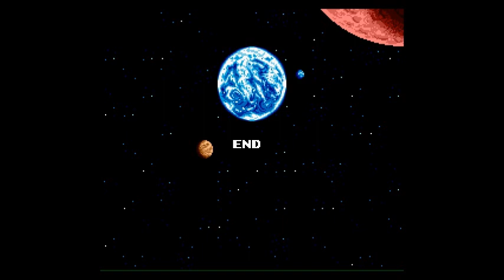Let's Play: E.V.O. The Search for Eden - 6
The word penis is said approximately seven hundred times in this video.